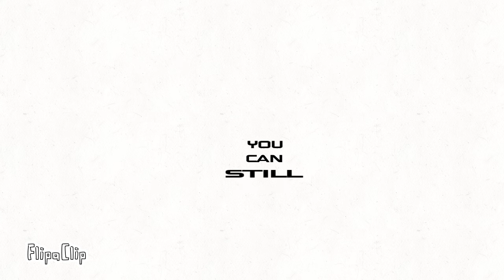I have a character update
I will draw myself like this until my hair grows back